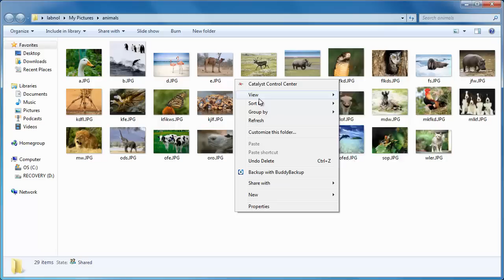Select Multiple Files in Windows Explorer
File Selection with Windows Explorer becomes simple if you enable checkboxes.